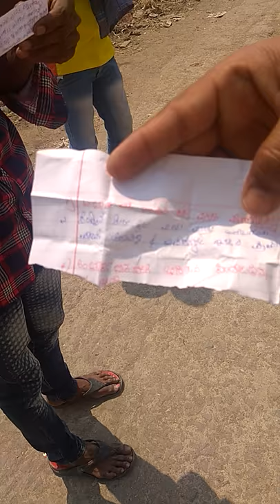Venky SRV Ravoor(1)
Ravoor